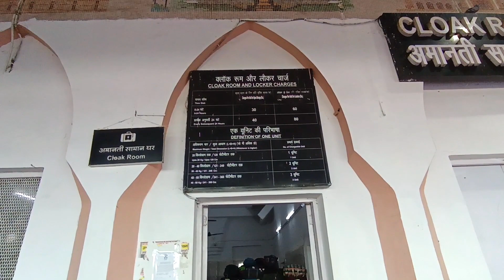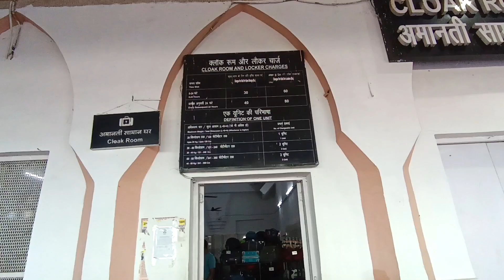Old Delhi Railway Station || पुरानी दिल्ली रेलवे स्टेशन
All Related Information

दिल्ली जंक्शन रेलवे स्टेशन पुरानी दिल्ली , दिल्ली , भारत का सबसे पुराना रेलवे स्टेशन है । यह आवृत्ति के मामले में भारत के सबसे व्यस्त रेलवे स्टेशनों में से एक है। लगभग 250 ट्रेनें प्रतिदिन स्टेशन से शुरू, समाप्त या गुजरती हैं। इसे 1864 में चांदनी चौक के पास स्थापित किया गया था जब हावड़ा , कलकत्ता से दिल्ली तक ट्रेनें चलने लगीं। इसकी वर्तमान इमारत का निर्माण ब्रिटिश भारतीय सरकार ने पास के लाल किले की शैली में किया था और इसे 1903 में खोला गया था। यह देश का एक महत्वपूर्ण रेलवे स्टेशन रहा है और नई दिल्ली से लगभग 60 साल पहले बना था। दिल्ली मेट्रो का चांदनी चौक स्टेशन इसके पास स्थित है।

Chandani Chowk (Yellow Line)

Nearby Railway Station

New Delhi,Delhi Sarai Rohilla,Sabji Mandi,Delhi Cantt

Your all  search key Here

old delhi railway station tour
train announcement
food at old delhi railway station
पुरानी दिल्ली रेलवे स्टेशन
indian railway
पुरानी दिल्ली जंक्शन
delhi junction
old delhi junction
indian railway history
पुरानी दिल्ली रेलवे स्टेशन का इतिहास